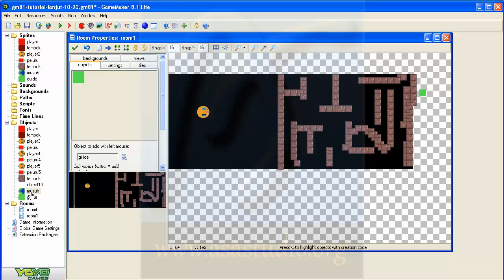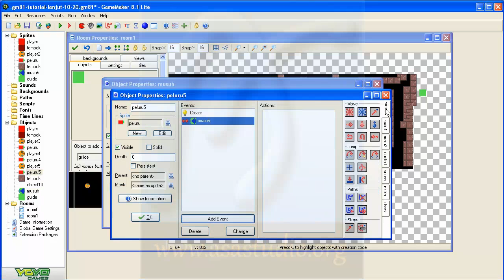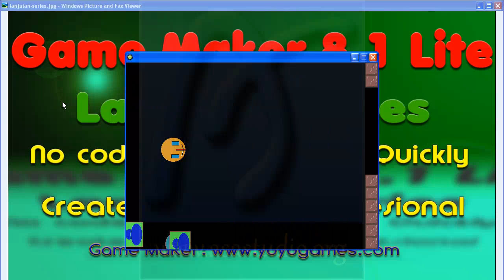Game Maker 8 1 Lite Tutorial [24] Fungsi Menembak Musuh